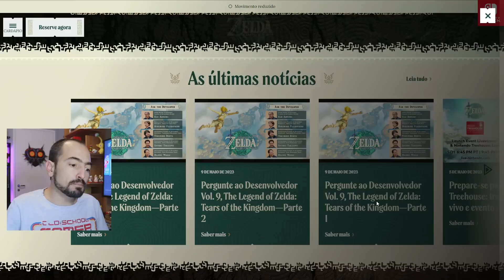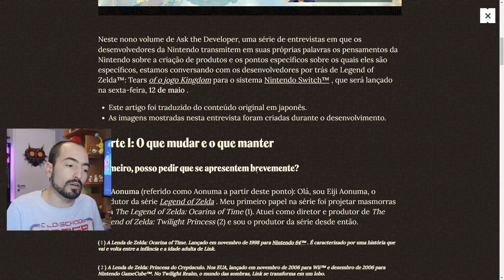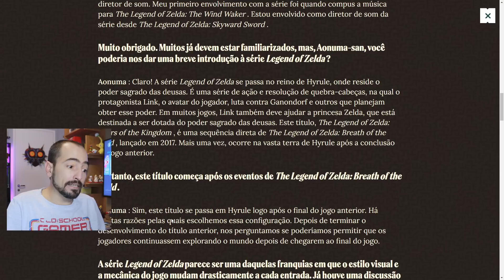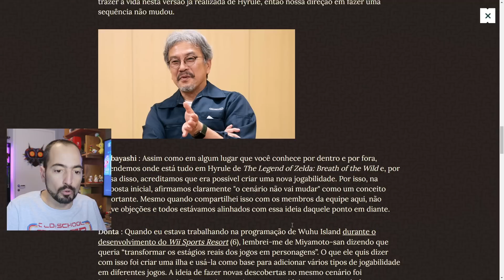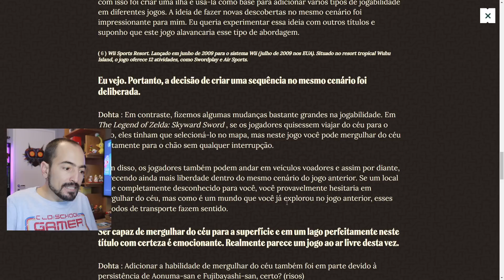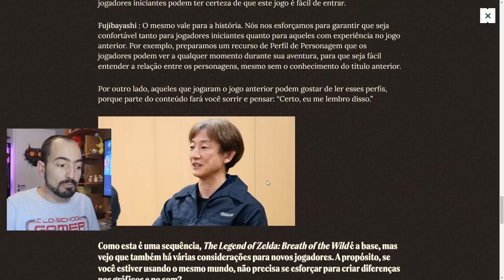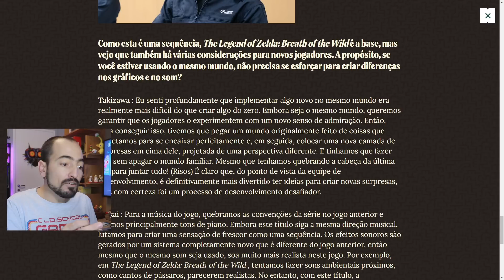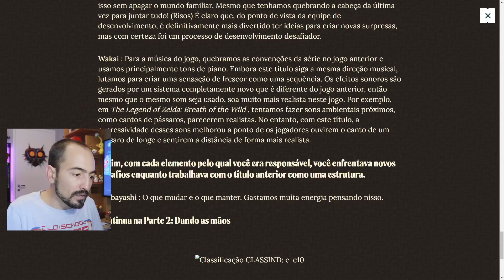FANTÁSTICO COMO ZELDA TEARS OF THE KINGDOM TRANSFORMOU HYRULE | PERGUNTE AO DESENVOLVEDOR PARTE 1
LOJA DO BPN NA AMAZON

➡️PÁGINA COM TODOS OS JOGOS NACIONAIS OFICIAIS
➡️ANIMAL CROSSING NEW HORIZONS
➡️SPLATOON 3
➡️ZELDA: BREATH OF THE WILD
➡️MARIO STRIKERS BATTLE LEAGUE
➡️POKEMON LEGENDS: ARCEUS
➡️SUPER SMASH BROS ULTIMATE
➡️MARIO PARTY SUPERSTARS
➡️SUPER MARIO 3D WORLD
➡️SUPER MARIO ODYSSEY
➡️MARIO KART 8 DELUXE

🛑 NINTENDO SWITCH OLED NA AMAZON
🛑 NINTENDO SWITCH LITE NACIONAL (mais barato!)

🛑 MICROSD 128GB (Switch Padrão e Lite)

00:00:00 - INTRO
00:01:12 - O QUE MUDAR